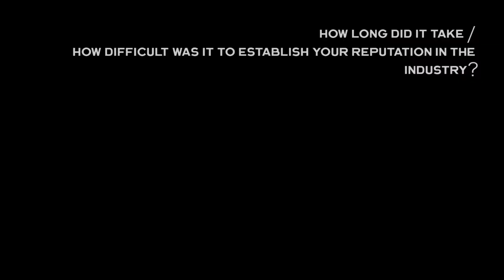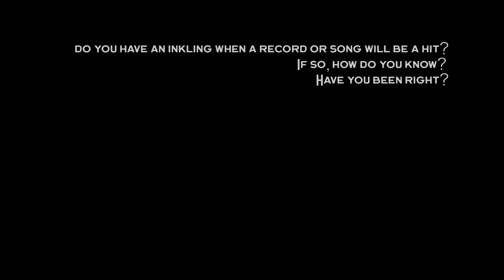EOR INDUSTRY PROFILE: Matt Wallace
In this industry profile, legendary producer Matt Wallace lets us into his world  of producing, ans answers in depth questions about his profession.

Video shot and edited by Alex Justice
Special Thanks to Matt Wallace for his time and for allowing us into his space.